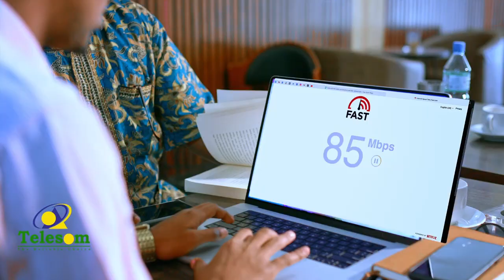Golaha Guurtida Somaliland Oo La Kulmey Maareeyaha Haayada Madaarada.